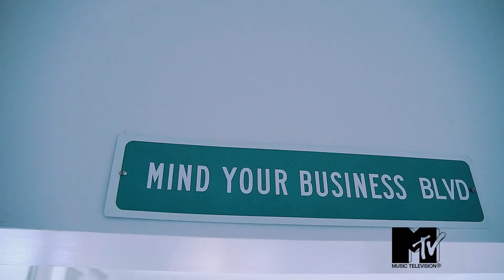Moving into My First Apartment in Sint Maarten